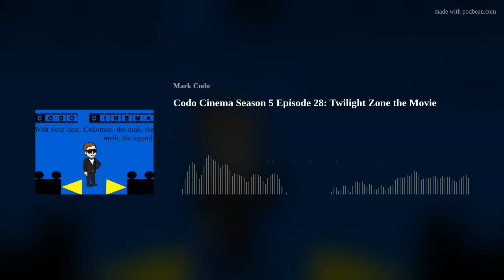Codo Cinema Season 5 Episode 28: Twilight Zone the Movie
First aired October 10th, 2023.
Codoman has just entered the Twilight Zone to breakdown Twilight Zone the Movie.